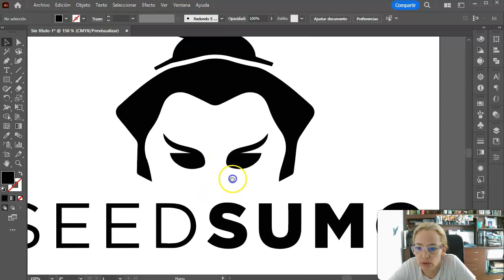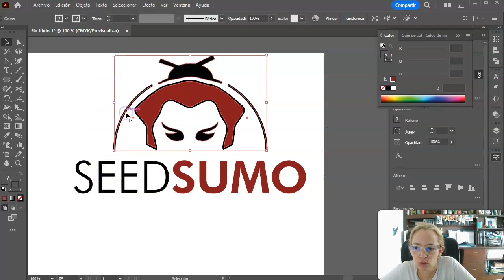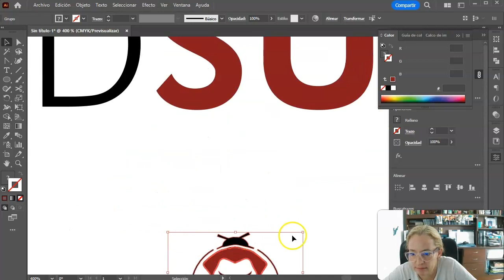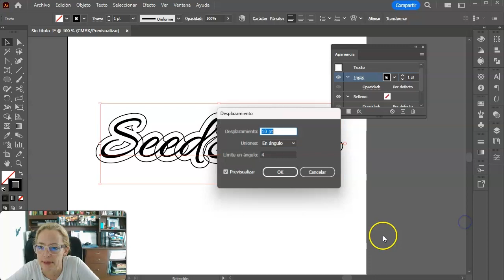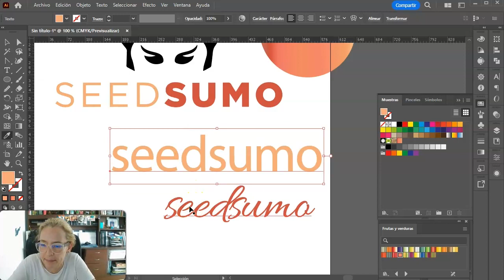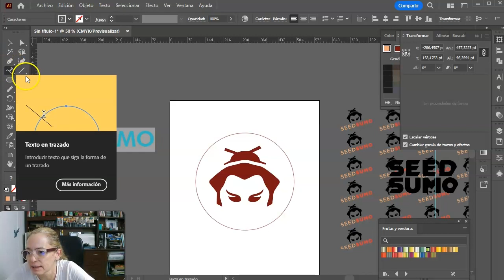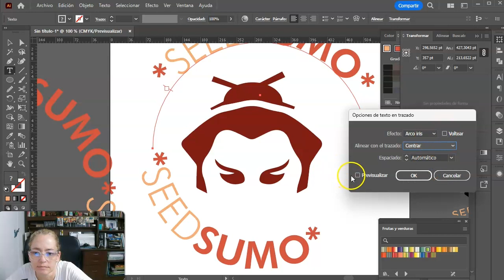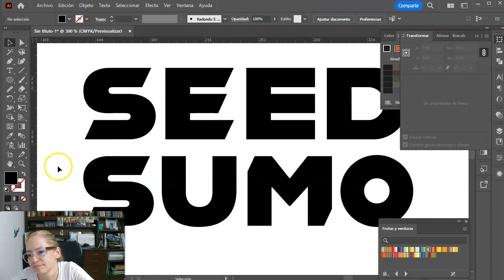10 LOGO DESIGN Herramientas QUE DEBES SABER en Illustrator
Este tutorial demostrará 10 herramientas esenciales para el diseño de logotipos en Adobe Illustrator. Creo que me va a tocar hacer el #2 ya que se me quedaron muchas herramientas por fuera.

Secciones
00:40 - T1. Nueva Ventana
01:49 - T2. Cuadrícula
02:46 - T3. Contornos y Expandir
05:03 - T4. Retocar Textos
06:14 - T5. Trazo en Ventana Apariencia
07:23 - T6. Gotero + Shift
08:20 - T7. Repetición Radial
09:09 - T8. Repetición en Cuadrícula
09:58 - T9. Textos sobre líneas
12:35 - T10. Borrador en Diagonal

🎉Algunos elementos que uso en mis videos:
Stream Webcam

* Participo en el Programa de Asociados de Amazon Services LLC, un programa de publicidad de afiliados diseñado para proporcionarnos un medio para ganar tarifas al vincularnos a Amazon.com y sitios afiliados.